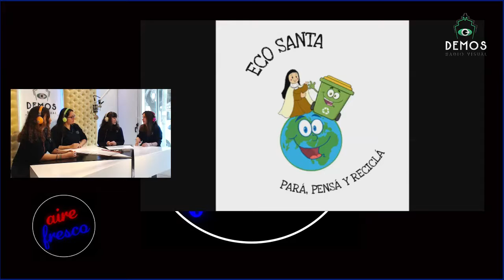Reciclaje, básico para vivir bien, la importancia de COMUNICAR AIRE FRESCO el programa de 5to COM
Los alumnos de 5° COM del Colegio Santa Teresita del Niño Jesús llevan adelante la producción y conducción de
El programa forma parte del Proyecto IRRADIAR a cargo de los Profesores Mario Oneto y Carolina Frogley , proyecto pedagógico  en su XXI temporada consecutiva, Colegio Santa Teresita del Niño Jesús de Florida.